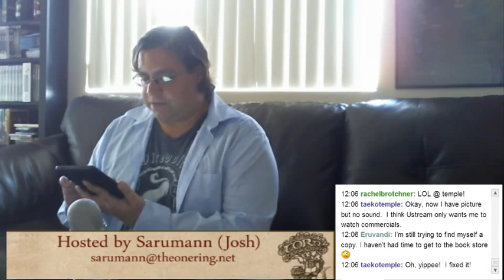TORn Book Club - 'All Creatures Great and Small'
Sarumann discusses August's Book of the Month with the chat room.

Be sure to follow the show on Facebook for updates on the show's topics and guests.

And be sure to tune in every Sunday at 12pm PST to watch the show LIVE! You can watch it on either of these two channels: